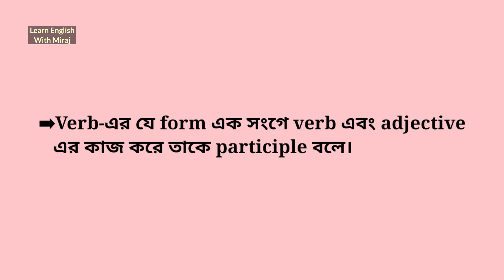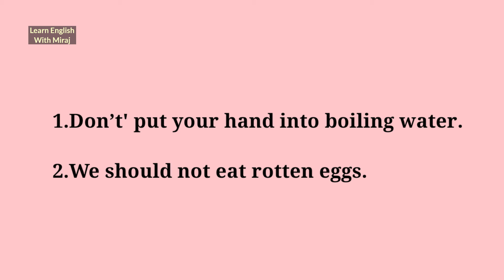What is participle